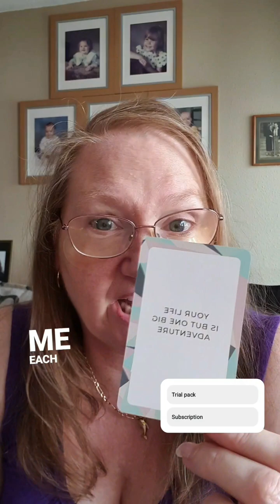Happy Tuesday......what's your plans?